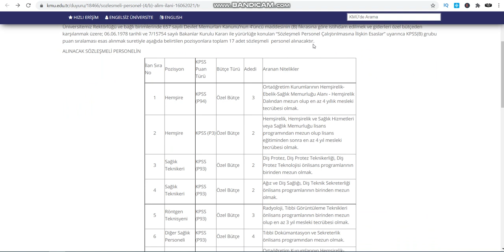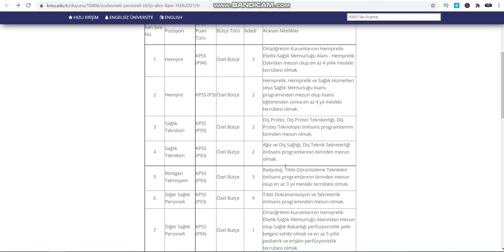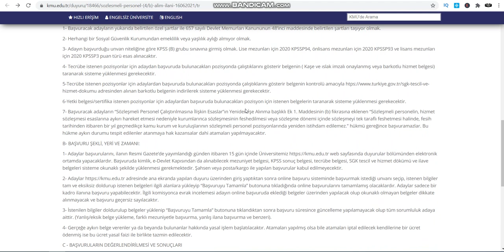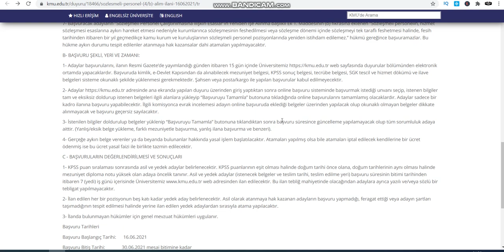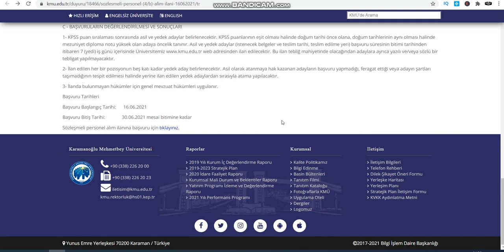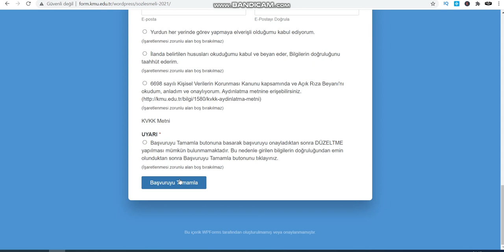KARAMANOĞLU MEHMET BEY ÜNİVERSİTESİ PERSONEL ALIMI/ SÖZLEŞMELİ PERSONEL ALIMI